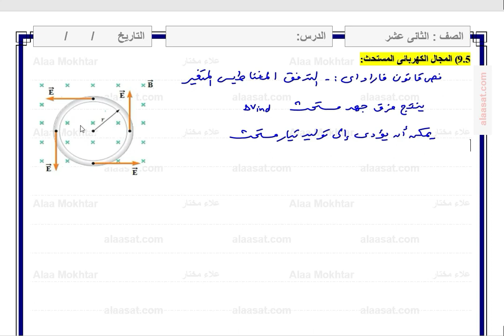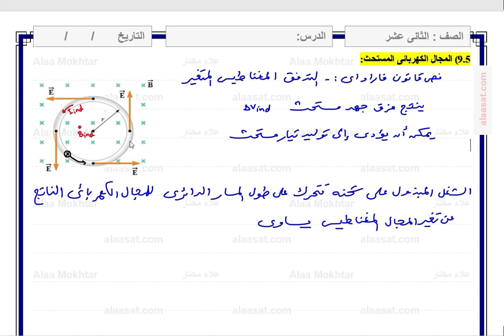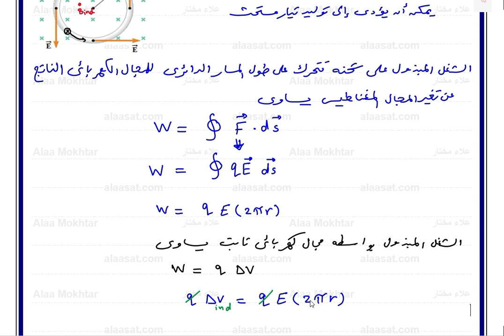5 المجال الكهربائى المستحث